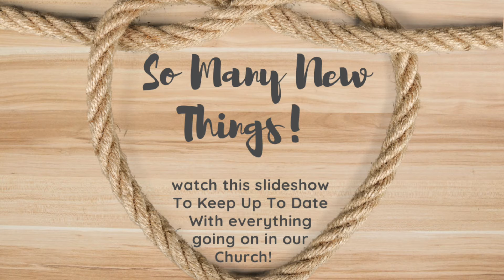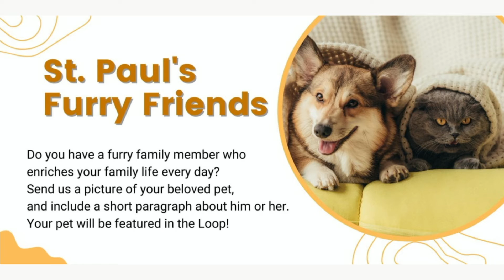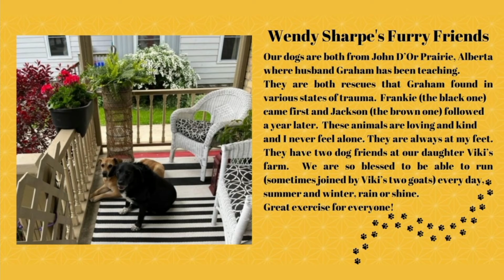In The Loop! (June 19th, 2022)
In case you missed things yesterday, like the fact that the pie ladies are back in the CE Building, here's the latest update of that and everything happening here at St. Pauls! (June 19th, 2022)